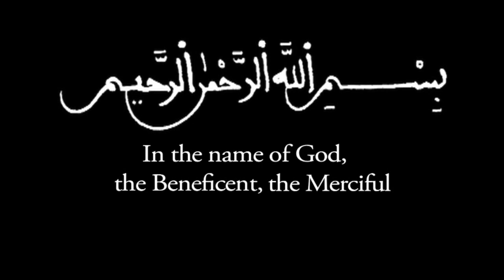Hamza Yusuf: God-consciousness After Ramadan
Shaykh Hamza Yusuf offers reflections before the sermon and prayer on the occasion of Eid al-Fitr, 2011.

Zaytuna College